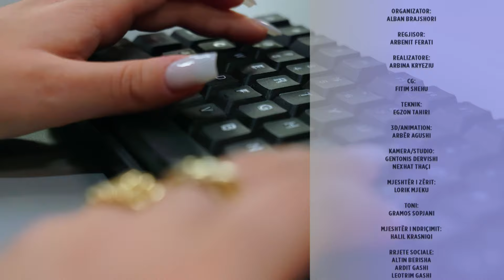Gjinia dhe sporti | ZANAT | T7